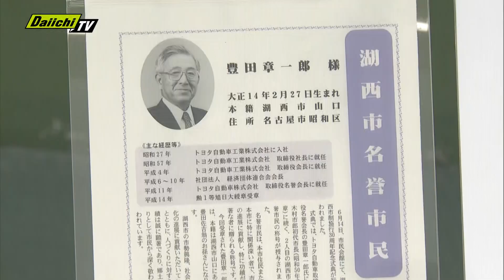トヨタ自動車名誉会長・豊田章一郎氏 心不全で亡くなる 静岡・湖西市役所で黙とう